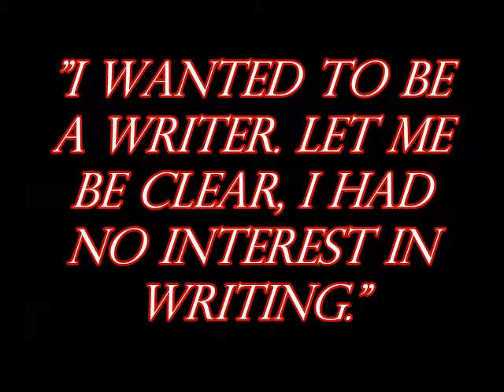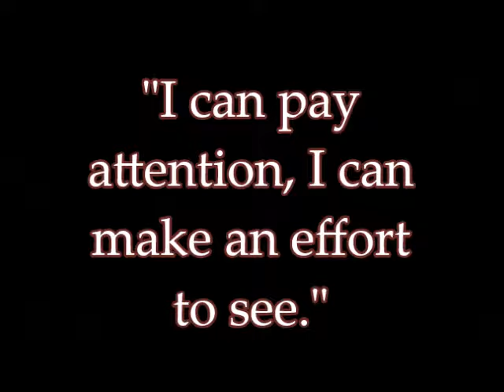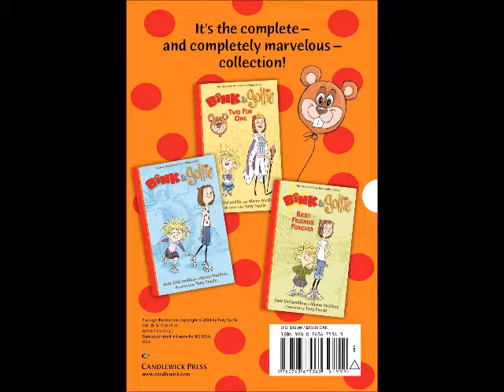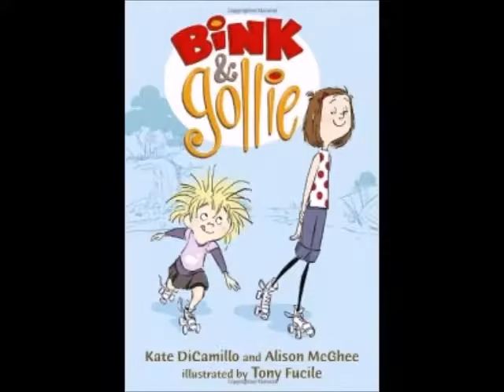Author Study - Kate DiCamillo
This is the author study video for REA 4347.